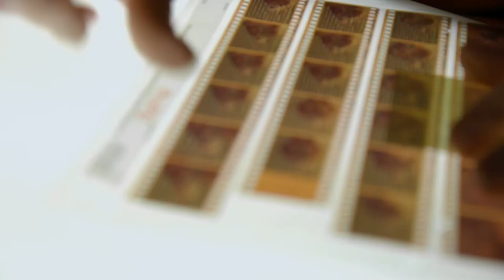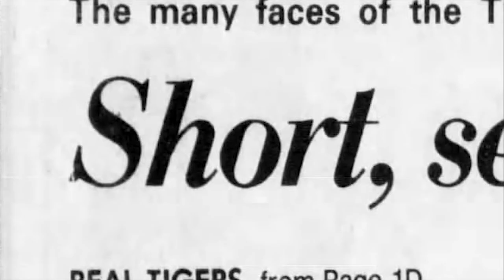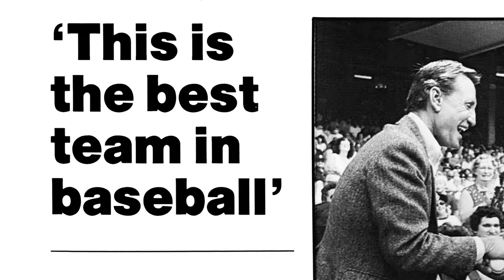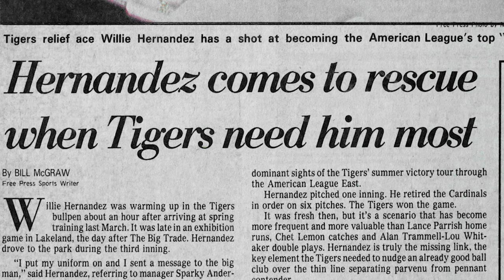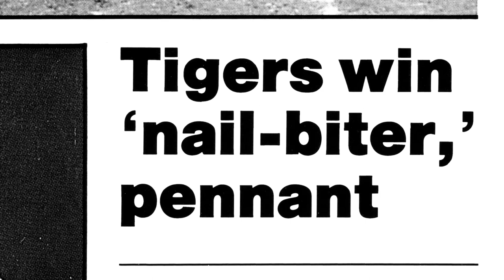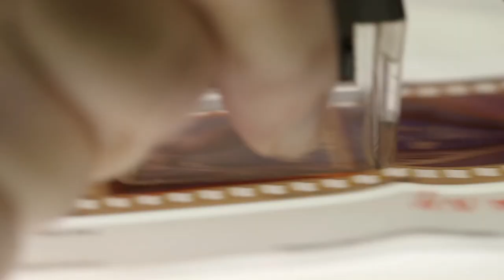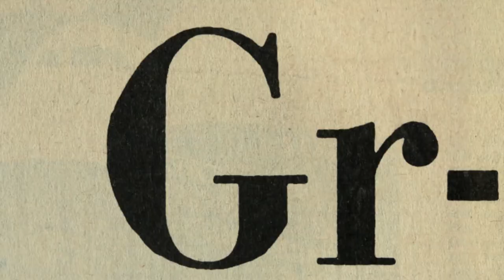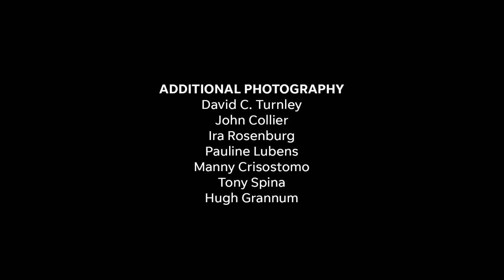1984 Detroit Tigers Come To Life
We unearthed thousands of Detroit Free Press photo negatives and one sports writer's score book to tell the tale of the 1984 Detroit Tigers and the "Bless You Boys" World Series championship.